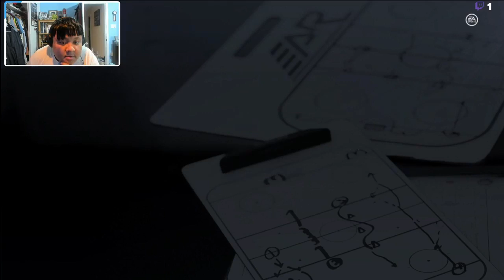NHL 20 (Be A Pro Mode) (Player 2) (Part 6) (Part 3)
Now, my player has played in his first career NHL playoff game. Let's see how he does for the rest of the playoffs.